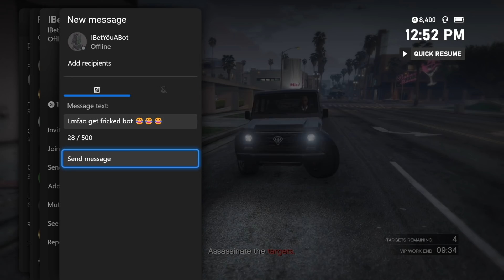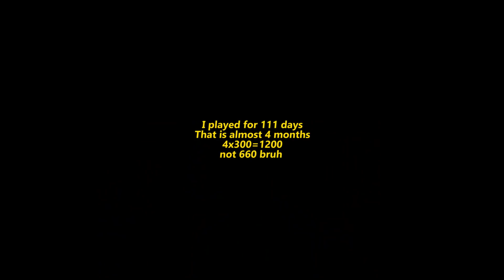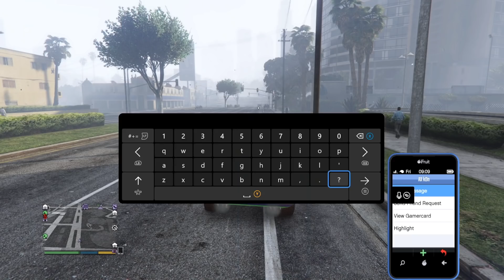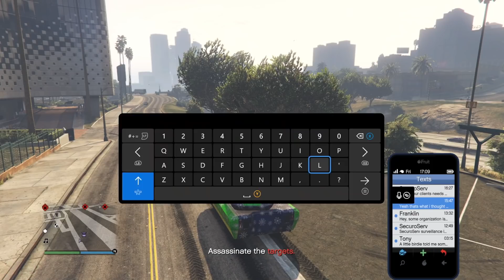"I'm up on the whole lobby" 15 K/D GODMODER got mad on the MIC! [GTA Online]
In this video I made a godmoder rage quit!

It all started when I joined this session, and saw a guy killing noobs. He had a 15+ K/D, so I decided to try to kill him, but failed as he was godmode. I got my tank, and eventually ran him over, and when he respawned he instantly left. A bit later he invited me to a party, and started talking smack, and got a bit mad as well!